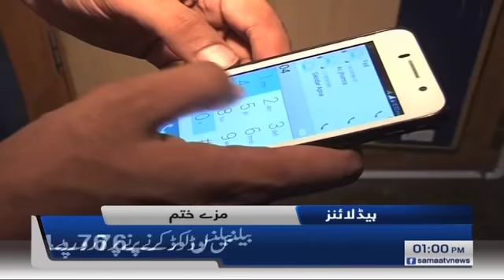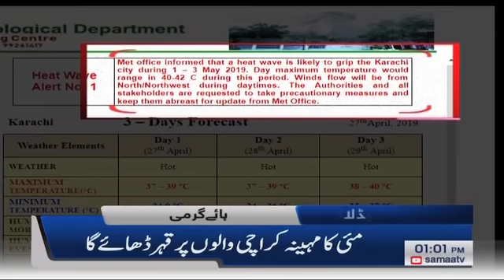Samaa Headlines - 1PM - 27 April 2019